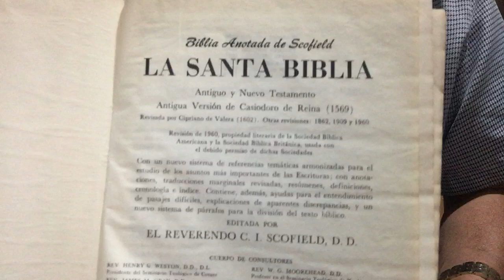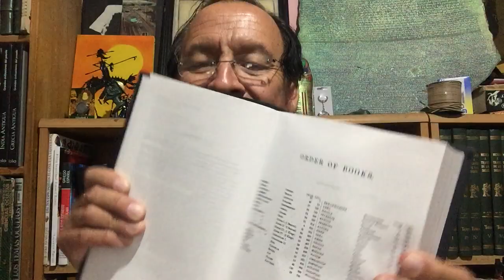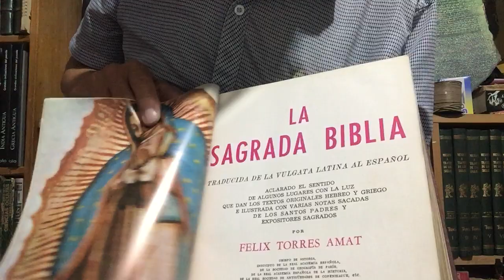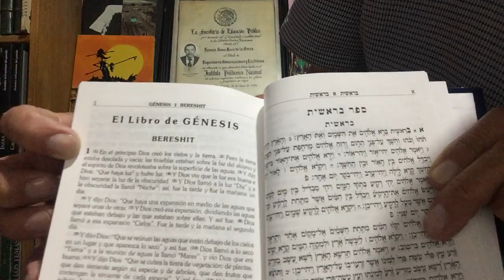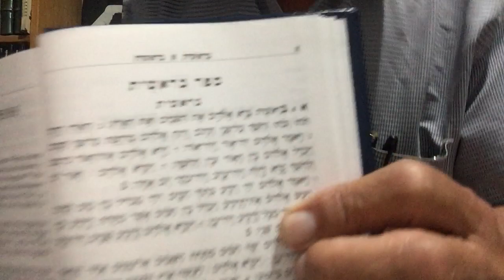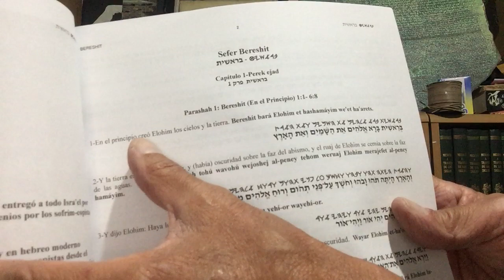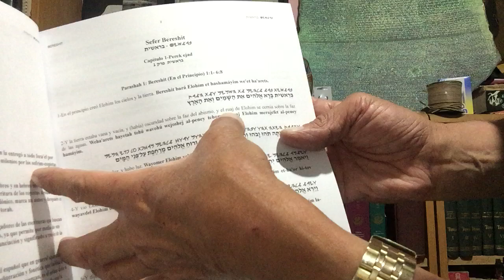5 Mentiras de Laura Quijano sobre la Biblia